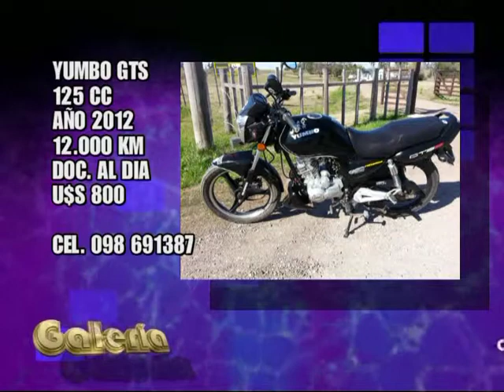GALERIA (CLASIFICADOS) INGRESOS DE ESTA SEMANA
PUBLIQUE DESDE $250 EL MES 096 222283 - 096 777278